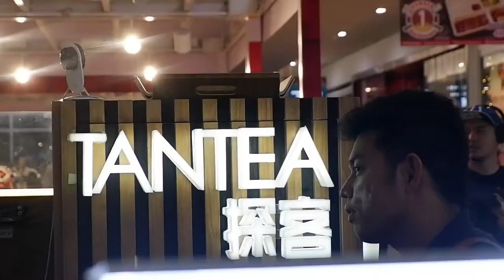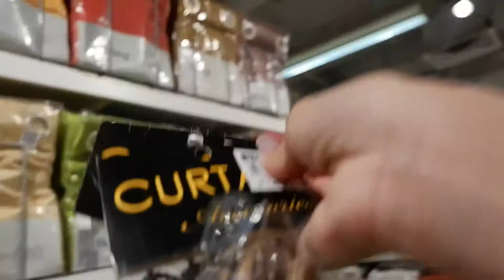MEMA VLOG LANG HAHAHA | Franchesca & Jayr Martin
Hello, mga ka BARBIE! Hoping for your positive feedback. Feel free!

Xoxo, franchesca